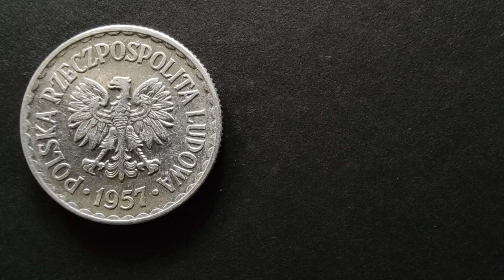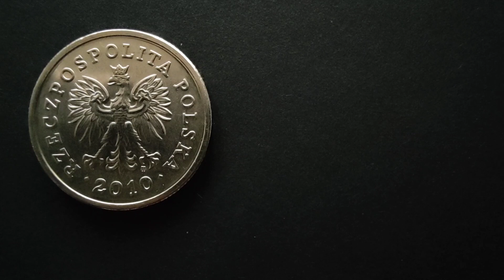Najdroższe i najrzadsze monety 1 złoty PRL i 3RP, ceny nakłady Marzec 2021, Inwestycja Biznes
Ceny Monet 1 złoty mogą cię zadziwić, ceny dla pięciu monet 1 złoty Którymi moim zdaniem najbardziej warto się zainteresować. zapraszam na film.